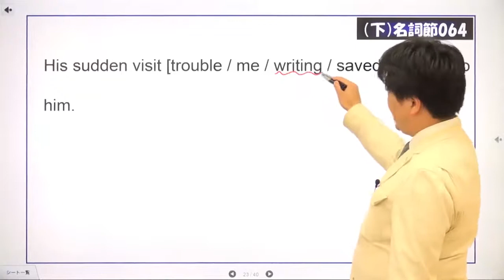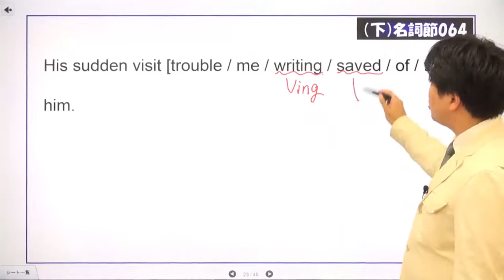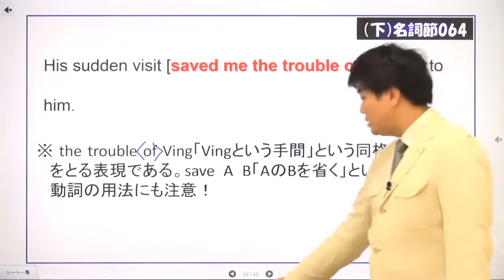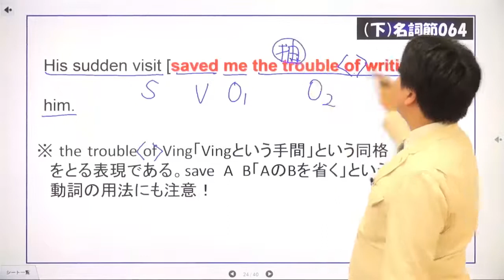マイドリ292_名詞節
次の問題を解説しています。挑戦したい方は制限時間１分でトライしてみて下さい！
語句整序
His sudden visit [ trouble / me / writing / saved / of / the ] to him.